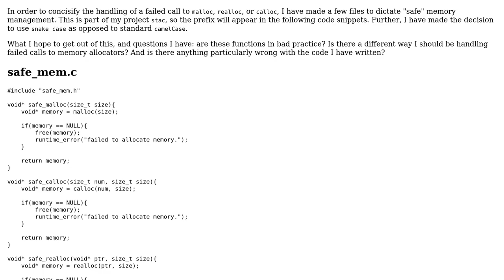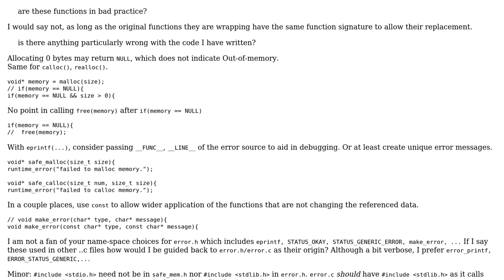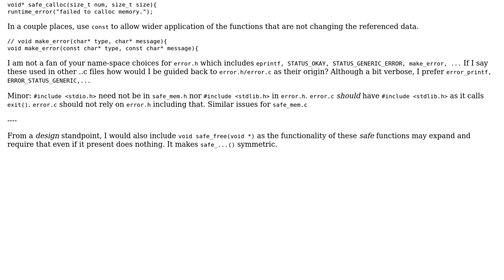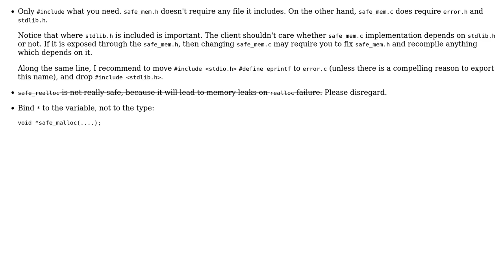"Safe" memory management (2 Solutions!!)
"Safe" memory management

With thanks & praise to God, and with thanks to the many people who have made this project possible! | Content (except music & images) licensed under CC BY-SA | Music | Images & others | With thanks to user vnp user Conor O'Brien user chux - Reinstate Monica user 200_success and the Stack Exchange Network Trademarks are property of their respective owners. You are responsible for your own actions.